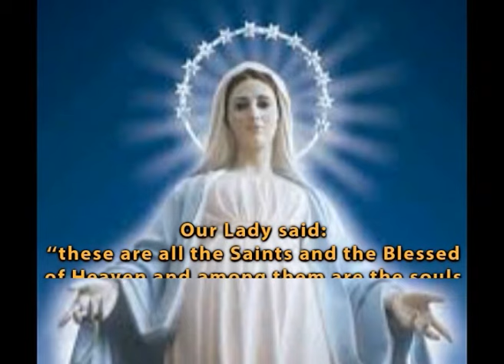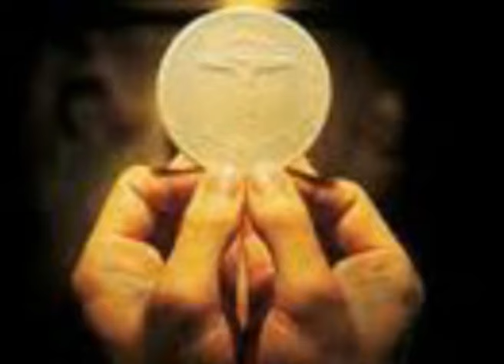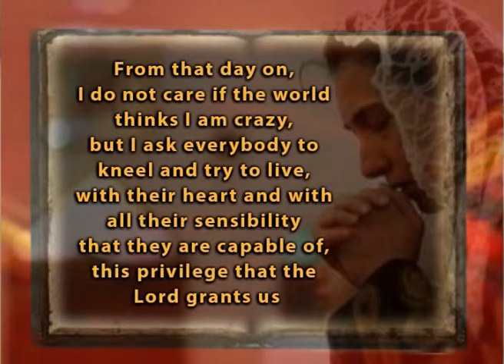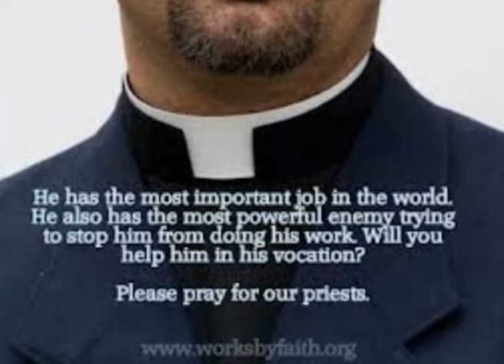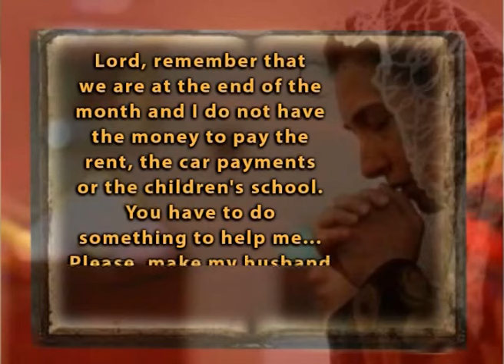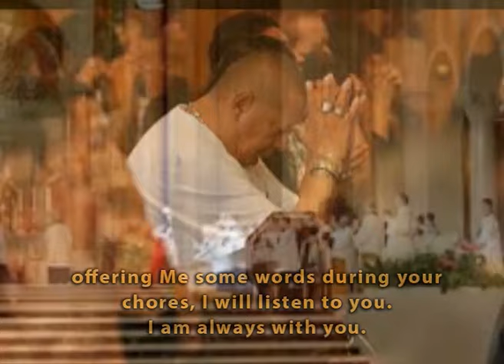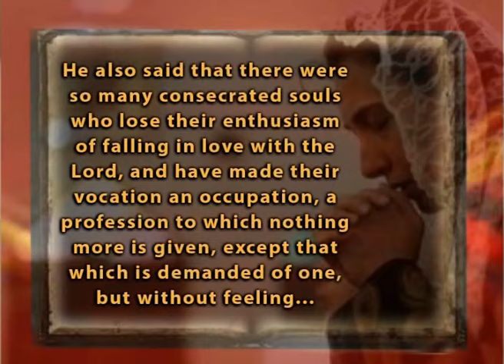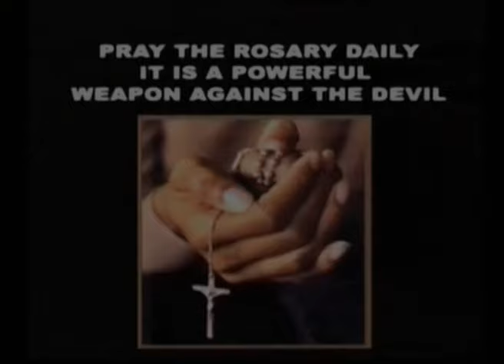The Testimony of Catalina 2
A very good illustration of the message of Catalina, a woman who saw what happens in mass when we pray